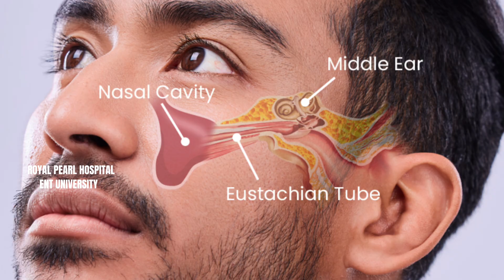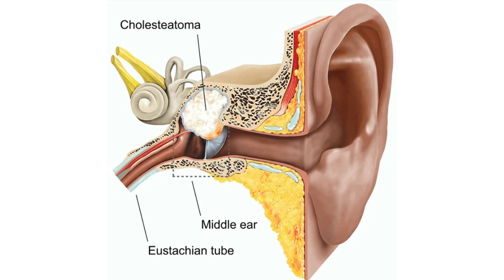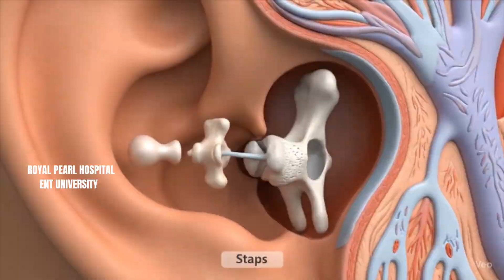Why Does Ear Discharge Happen? | Dr.Janakiram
Ear discharge, also known as otorrhea, can occur for many reasons, ranging from simple ear infections to more serious conditions. In this video, we explain the common causes of ear discharge, the different types (watery, pus, or blood-stained), and when you should consult an ENT specialist.

Watch to learn:
✅ Causes of ear discharge
✅ Symptoms to watch out for
✅ Treatment options and home care tips
✅ When to seek medical help